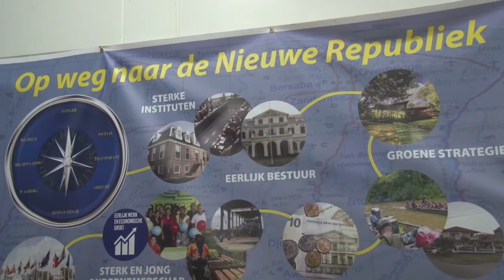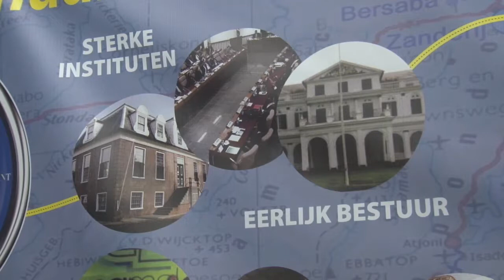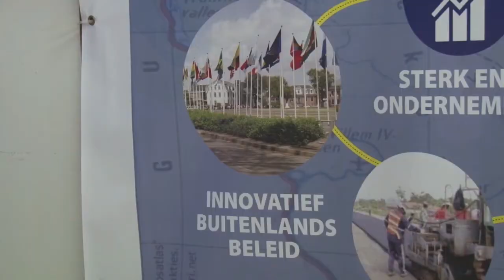14 10 2020 Angelic Del Castilho herkozen tot voorzitter DA'91